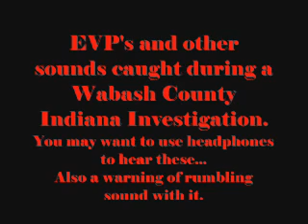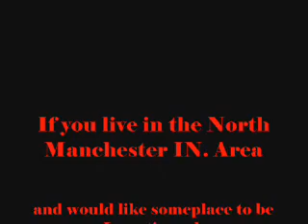Wabash County Indiana Ghost Hunting-EVP sessions and voices!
While doing an Investigation in Woods and House in Wabash County Indiana ..these are some sounds and EVP's we picked up. Sorry! CAN NOT Disclose exact location! Any Questions..Please ask. THANK YOU! --Chester Paranormal Society.